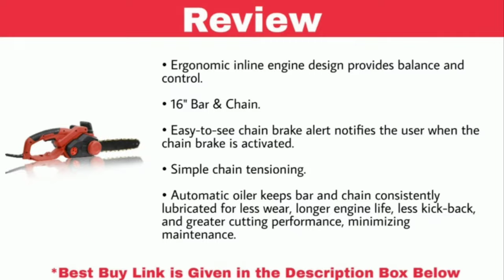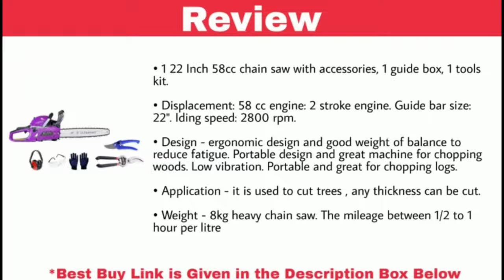Top 10 Best Chainsaw Machines In India With Price 2021 | Chain Saws in India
Top 10 Best Chainsaw Machines In India With Price 2021 / Safest Chain Saws in India

ChainSaw Electric Machines
Brush Cutter Machines
Electric Grass Trimmer Machines
Sprayer Pump 4 stroke Machines
Earth Auger Machines
Paddy Cutter Machines
Lawn Mower Petrol Engines
Lawn Mower Electric Engines
Power Weeder Machines
Power Tiller Machines
Battery Sprayer Machines
Fogging Machines
Milking Machines
Biofloc fish tanks
Mushroom Pouch Packing Machines
Mushroom Tray Boxs
TrustBasket Cocopeat

Taparia Long Nose Plier
Set Plug Spanner Hex Socket Tool
T Spanner Tool Kit Combo Set
Taparia Double Ended Spanner Set
Taparia Steel Single Sided Spanner
Taparia Screw Driver Set
TAPARIA T-Handle Allen Keys Set